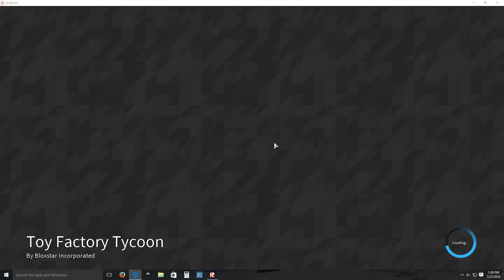playing roblox/ toy factory tycoon.